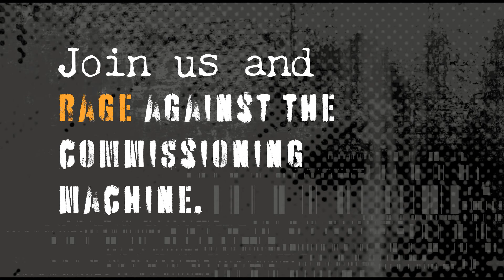Rage against the Commissioning Machine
Unlock the true potential of commissioning…

This 3 day online event questions the complexity of the places and systems we live and work in and queries its merit when supporting and enabling people to live good community lives.